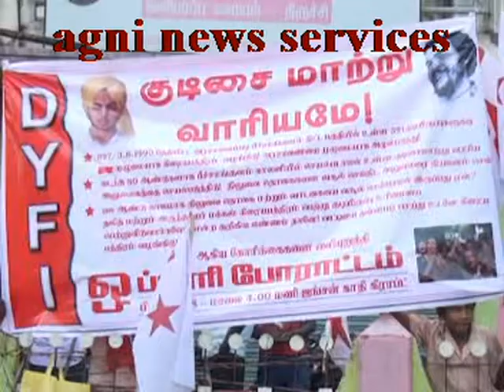TRICHY ... PROTEST AGAINST TAMILNADU SLUM CLEARANCE BOARD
PROTESTORS DEMANDED THEY SHOULD NOT BE VACATED FORM THE HOUSES THEY ARE STAYING.